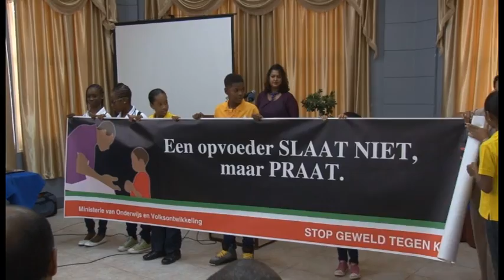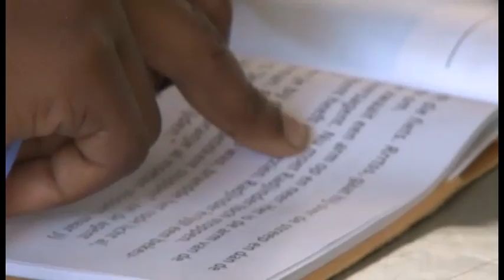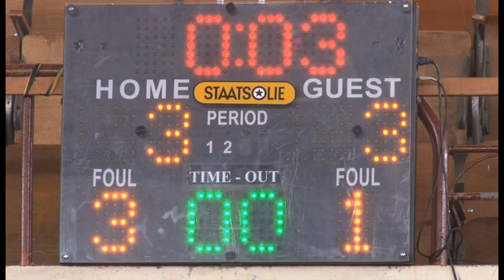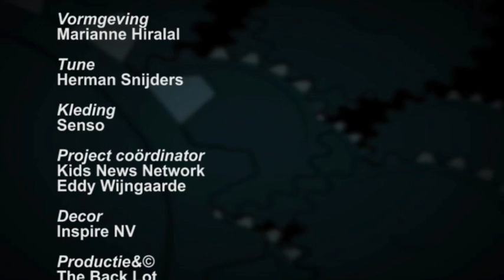10 minuten Jeugdjournaal 21 januari 2013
1. stop geweld tegen kinderen
2. obama start 2e termijn
3. zaalvoetbal steeds populairder